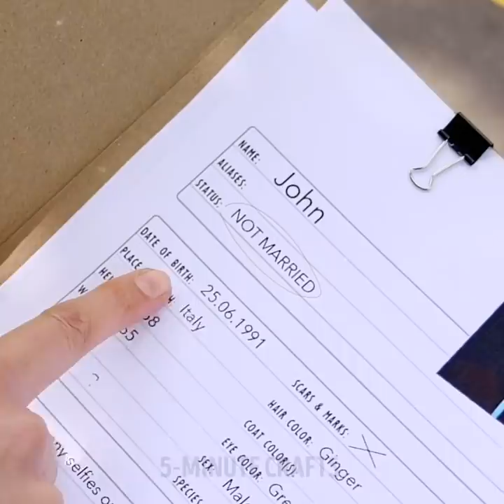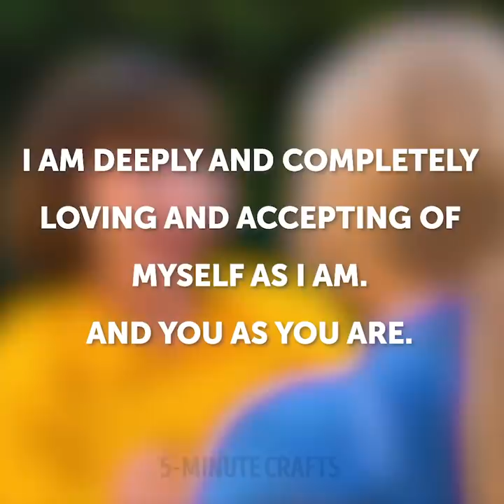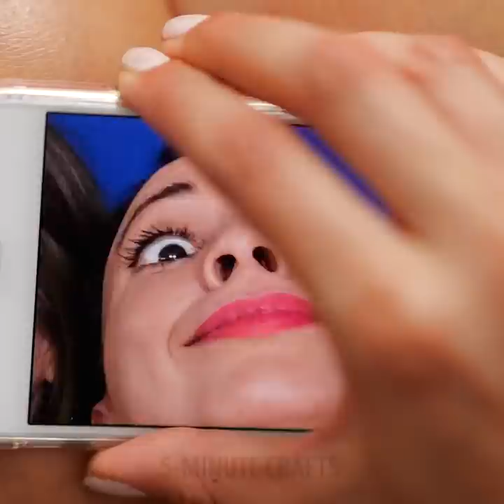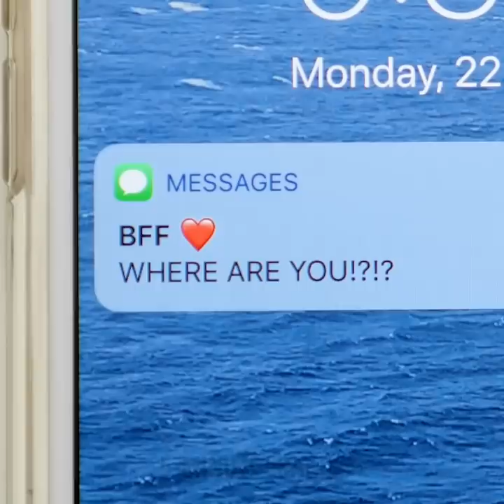Different Types Of Girls || Edible Kitchen Utensils That You'll Want to Try!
TIMESTAMPS:
00:46 Healthy food Vs. Fast food
01:39 Edible flowers
02:46 Edible kitchen utensils
04:27 Two types of girls
06:00 Rice bowl
07:55 Long nails Vs. Short nails
09:29 Types of girls on dates
11:16 Girls' struggles and pleasures